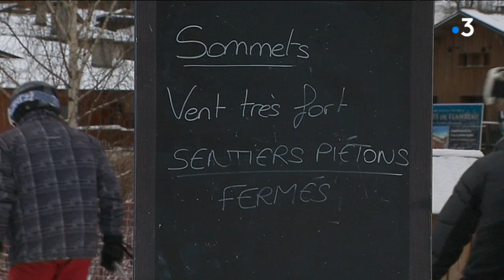Un mort et 2 blessés dans une coulée de neige à Val-Cenis (Savoie), une dizaine de skieurs emportés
Une avalanche s'est produite en milieu d'après-midi sur le domaine hors-piste de Val-Cenis, en Savoie. Un skieur est décédé, 2 autres ont été blessés.

Reportage de Vincent Habran et Frédéric Pasquette.

Intervenant : Jacques Arnoux, maire de Val Cenis.

Retrouvez-nous sur :
Notre site web